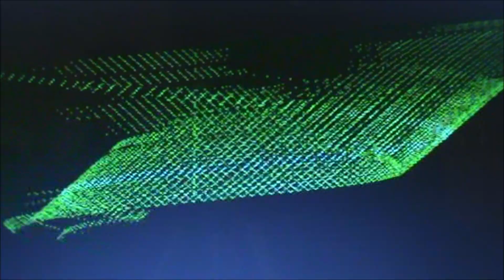Encore une fois (Bécaud) par Claude Noterman 2024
Le début d'une belle histoire d'amour dans cette chanson pas assez connue, créée par Gilbert Bécaud et Didier Barbelivien .Cette chanson fait référence l'alcool qui bien sûr est à consommer avec modération..Merci à Mr Jeanny pour la bande orchestre Merci pour votre écoute.